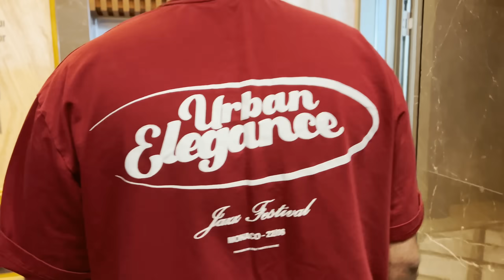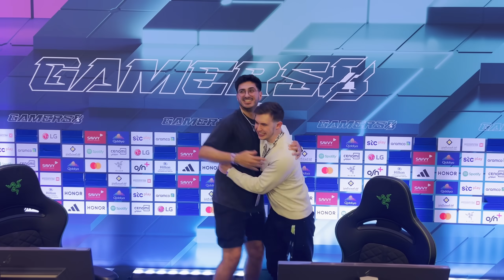I made my pro debut in a $2,000,000 tournament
0:00 intro
0:40 meeting musty
2:55 meeting sunlesskhan
3:35 format and osm 1v1 vs ayyjayy
5:12 football
8:15 showmatch crate opening
9:35 showmatch warmup
10:28 showmatch interview
12:35 showmatch stage entrance
13:30 showmatch game 1
15:41 showmatch game 2
18:52 more football and gokart
19:45 rule one story and grand finals
22:42 dune season
23:46 outro